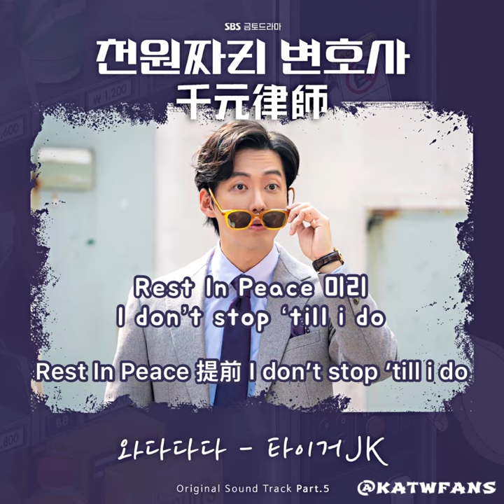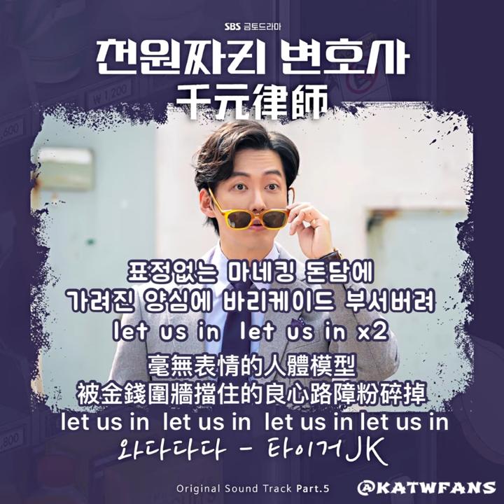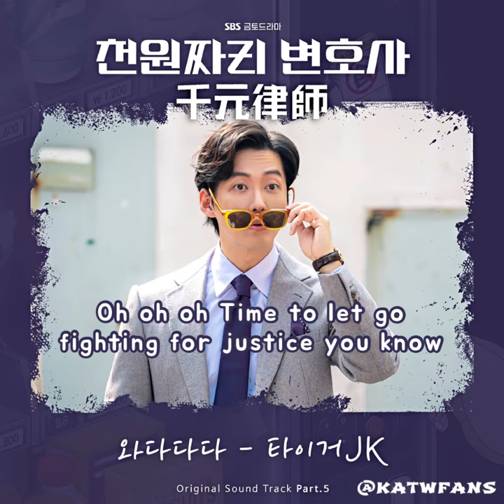【中韓歌詞 Lyrics/가사】 Tiger JK (타이거JK) - WADADADA (와다다다) /千元律師OST PART.5/ 천원짜리 변호사OST Part.5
《千元律師》（韓語：천원짜리 변호사／千元짜리 辯護士，英語：One Thousand Won Lawyer），為韓國SBS於2022年9月23日起播出的金土連續劇，由金在賢、申仲勳導演執導，《被告人》、《胸腔外科－盜取心臟的醫生們》的崔秀珍、崔昌煥（韓語：최창환）作家執筆。
若沒有歌詞翻譯還真不知道在唱什麼呢😅🤣超快的 ！不好翻且不好製作 （要聽得很仔細😂）
感謝🙏 來自 熊貓編輯 的中字翻譯